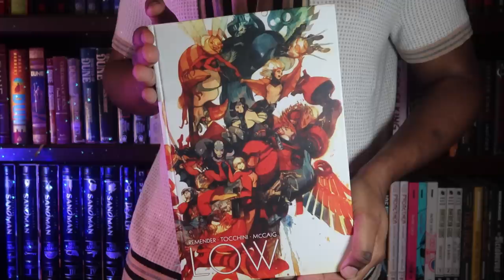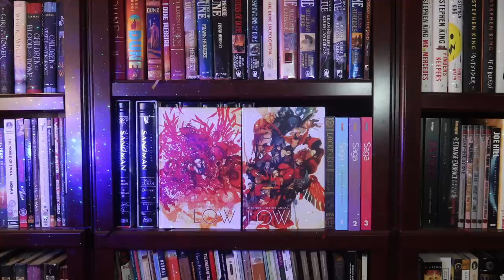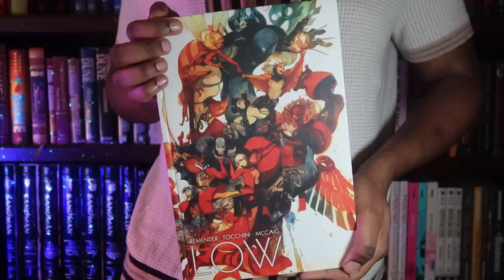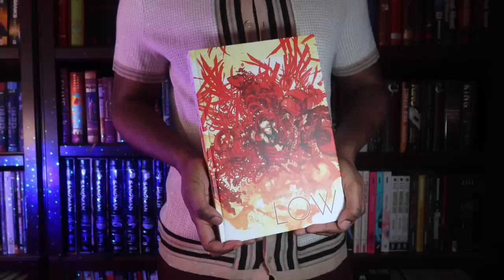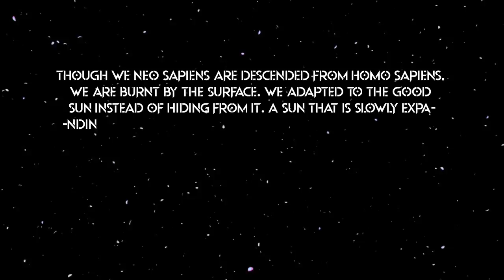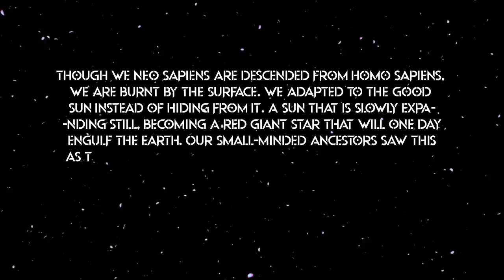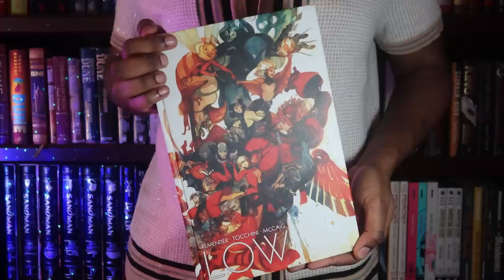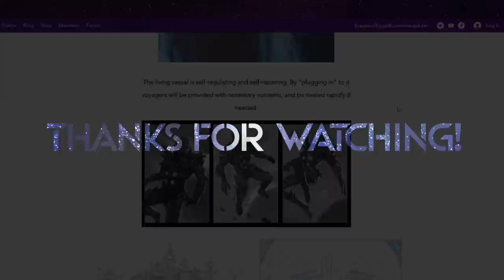The Future Humans | Low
In Rick Remender’s Low, almost all of the future humans have migrated underwater and now all live in dome cities, due to the fact that the surface had become too hot for normal human habitation. This is due to the fact that the story is set billions of years in our future and the sun has expanded to a red giant. The protagonist of our story, Stel Caine, lives in the Dome City of Salus, with her husband and children. Using robotic probes she desperately searches for a new planet that can support human life. The Dome Cities themselves are crumbling. The filtration systems which keep them oxygenated are becoming continuously less efficient. The citizens of all the known cities know that they do not have long before none of the cities can support life.